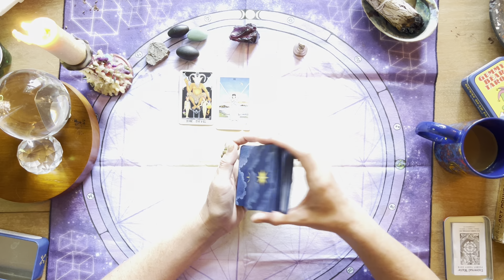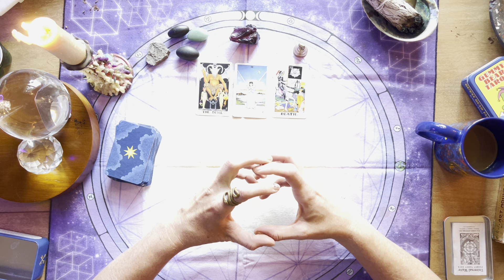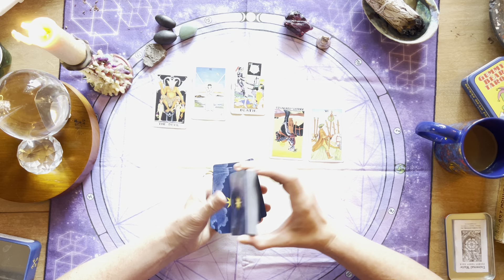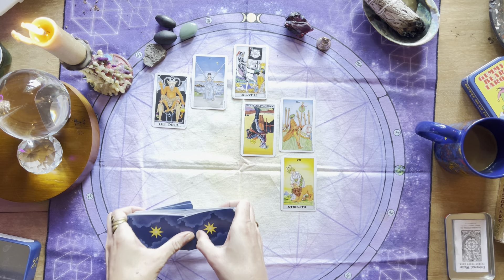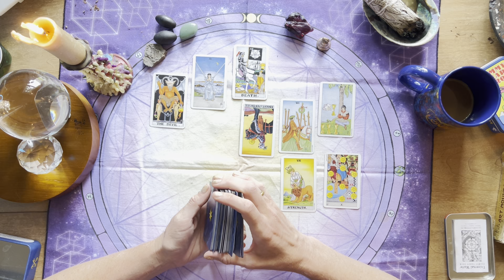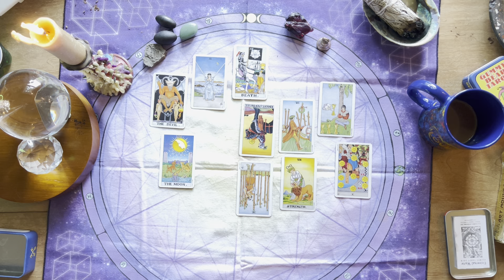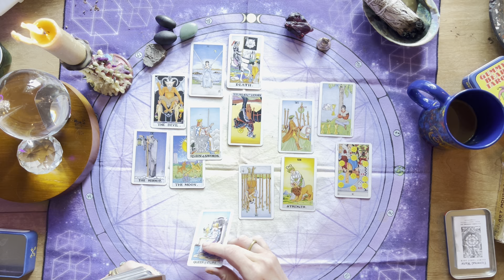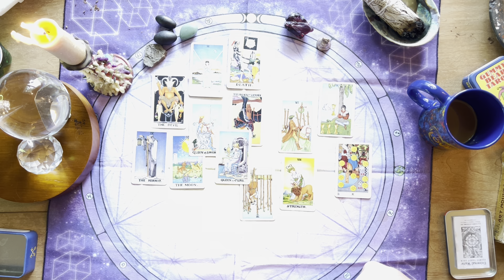Divine femme! You look gorgeous! Command+ ➡️ Discernment— Love’s in the bag!! 🌹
creative intuitive tarot energy reading
I read energy, not cards… flow and learn with me!
Take your piece of the story and leave anything that does not resonate! Anything that makes you feel icky isn’t for you.